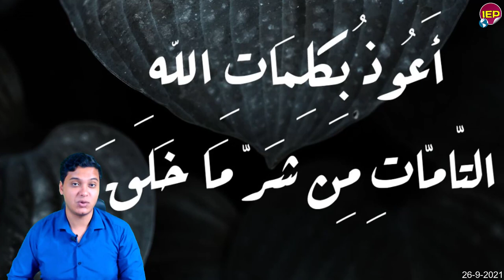رسالة عاجلة للجيش المصري من الرئيس اليمــ.ـني عاااجل وهام منذ قليل